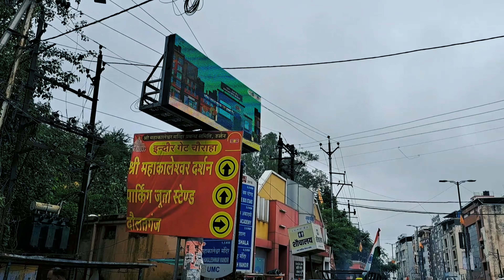Delhi to ujjain by train 🚆 महाकालेश्वर mandir जय महाकाल 🙏full vlog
Hello guy's welcome to the unknown blogger channel...

aaj mai aapko es vlog me ye batane wala hu ki mai aaj kya Kya karunga or mere gao me kya kya dekhne wala hai or mai kaise aapne bachpan me Masti karta tha sub kuch bataunga to aap log video ko end Tak dekho or aagar video badhiya Lage to aapne chote bhai ko support kar dena.

(Dhanyawad).. 🙏